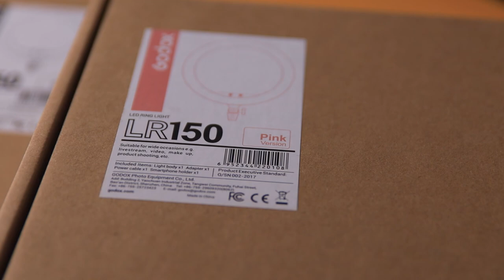Review Iluminador Circular LED Ring-Light Godox LR150 Bi-Color (Rosa e Preto) BRASIL PORTUGUÊS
Godox LR150 Fotografia de estúdio com luz anelar LED de 18 polegadas Luz de preenchimento 3000K-6000K Brilho ajustável de temperatura bicolor com suporte de telefone para fotografia de retrato de maquiagem de selfie com transmissão ao vivo. 18" / 46cm Ring-Light 38w.

🌎Adquira o seu pelo nosso site!

Ideal e extremamente eficaz para a Fotografia Macro, Fotografia Médica, Odontológica, Científica, Hobby e para a Iluminação/Fotografia de Produções de Maquiadores, Preenchendo de Iluminação, Retrato, Moda, Arte de Casamento, Fotografia de Propaganda, Gravação de Vídeo, Vlogs, Vídeo para Youtube, Selfies, Live Streaming, e muito mais.